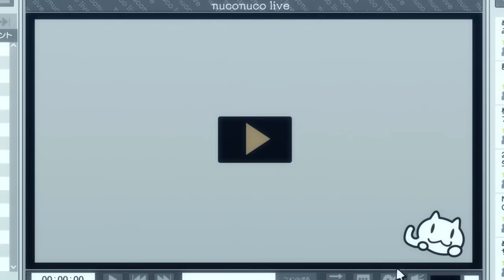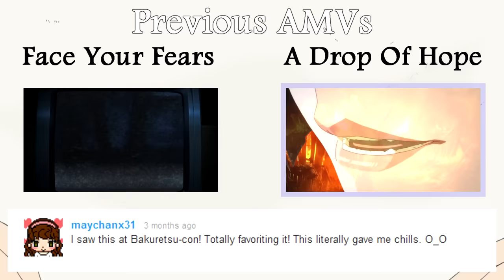A Piece Of Toast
Upbeat/ Dance/ i-dont-even-know-anymore AMV.
Fun Fact: The audio is a remix of 53 different songs & this AMV is a remix of 40 different anime

Start: October 27th, 2013
Finish: February 12th, 2014

Song:
sssShawnnnn - Pizza Rolls

AWARDS:
Texas Furry Fiesta! 2014 Action Finalist
Tora-Con 2014 Best in Show Award
Tora-Con 2014 Mad Editing Skillz Award
Con-Nichiwa 2014 Action Judge's Award
Kawaii Kon VAST 2014 Showcase Runner-Up
Tekko 2014 BEST UPBEAT
Tekko 2014 JUDGES' BEST IN SHOW
Tekko 2014 AUDIENCE'S FAVORITE OF SHOW
Kigacon 2014 Best Upbeat
Shinboku Con 8 Best Upbeat
MTAC 2014 Upbeat Finalist
Anime Conji 2014 Best Upbeat
SakuraCon 2014 Best Upbeat / Dance
Zenkaikon 2014 Best Upbeat / Dance
Zenkaikon 2014 Viewers Choice
Zenkaikon 2014 Coordinators Choice
ProjectTwinsAMV Spring Contest Upbeat 1st
Otafest 2014 Finalist
Fanime 2014 1st Place Experimental (Judges')
Fanime 2014 2nd Place Experimental (Audience)
OMNIExpo 2014 Best In Show
Anime North 2014 Momiji no Video -- Judges' Choice Award
MomoCon 2014 1st Place Fun/ Upbeat
Animazement 2014 Upbeat Finalist
AnimeNEXT 2014 Best Fun
A-Kon 25 Masters Best In Show
Anime Evolution Fun/Upbeat Finalist
Anime Expo 2014 Best Upbeat/Dance
Anime Expo 2014 Best In Show (tied with Animu Stew)

My videos are and always will be free to enjoy.